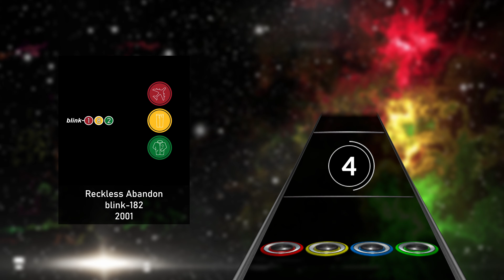blink-182 - Reckless Abandon (Drum Chart)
This is my favorite blink-182 album. This chart is based off another chart, just to give the credit, but shares almost no resemblance. It's probably 95% redone but I wanted to make it clear that it did originate from another chart.

Hoph2o#8702